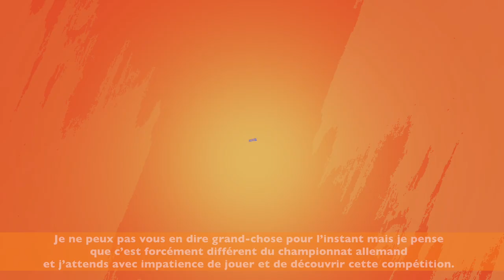Féminines : À la rencontre de DOMINIKA ŠKORVÁNKOVÁ !